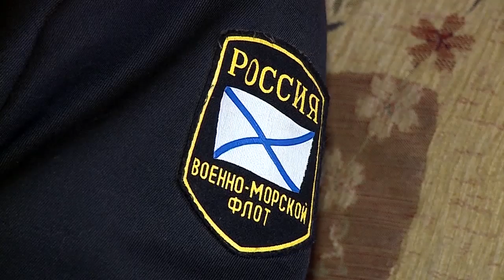Страницы памяти Мозжухин А В